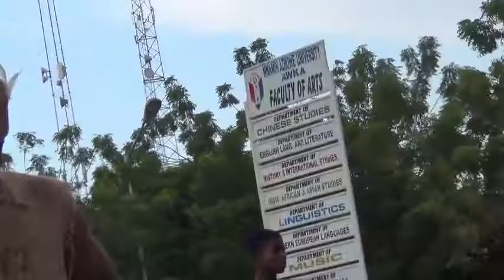IRI-JI UNIZIK AND EZI NA IFITE IGBO HERITAGE CONFERENCE 2018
As the raining season is coming to an end in accordance of the new yam festival tradition, the vice chancellor Nnamdi Aziwe University Awka Prof. Joseph E. Ahaneku has approved Iri Ji Unizik 2018 and Ezi-Na-Ifite Igbo heritage conference at Igbo Village And Centre For African Civilization (IVACAC)